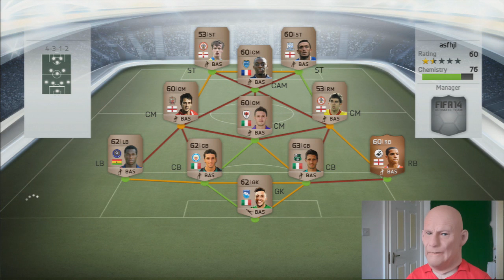FIFA 14 Ultimate Team - Long Road To Glory #3 | Head Slap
200 LIKES?